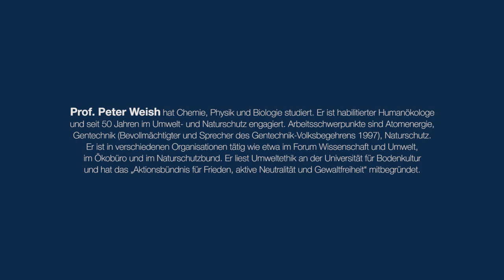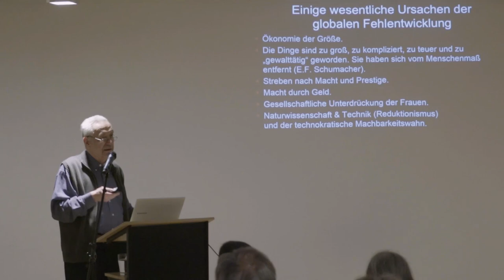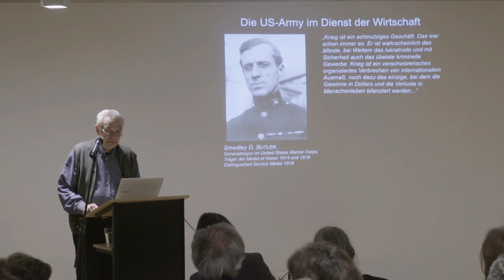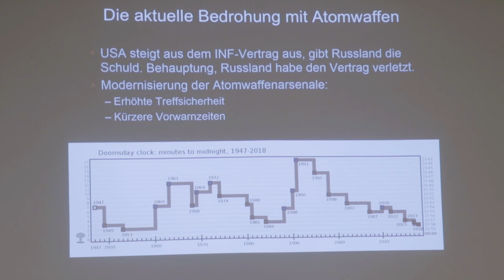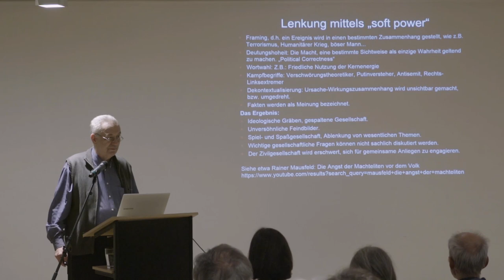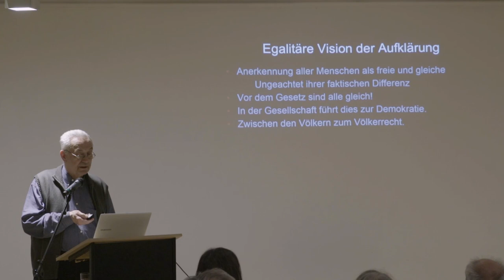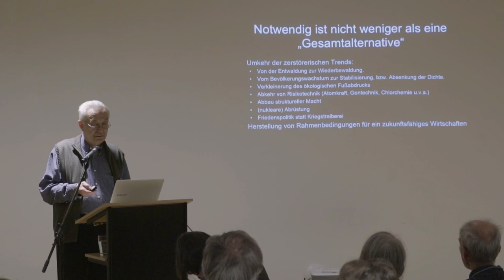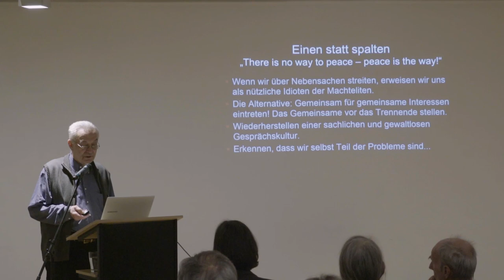Vortrag von Prof. Peter Weish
Wenn wir Frieden wollen, dann müssen wir aus der Geschichte lernen und versuchen, die treibenden Kräfte hinter Aggression und Krieg zu verstehen. Die wesentliche Lehre aus der Geschichte ist: Kriege dienen nicht den Völkern, sondern den Interessen von Machteliten, heute den neoliberalen Interessen vor allem des militärisch-industriellen-finanzkapitalistischen Komplexes im weitesten Sinne. Der theoretische Physiker und Friedensaktivist Hans Thirring hat 1946 Krieg als Kinderkrankheit der zivilisierten Menschheit bezeichnet. Angesichts der nuklearen Waffensysteme müssen die Friedensinitiativen weltweit ihre Aktivitäten verstärken, um die Gefahr zu bannen, dass die zivilisierte Menschheit an ihrer Kinderkrankheit zugrund geht.